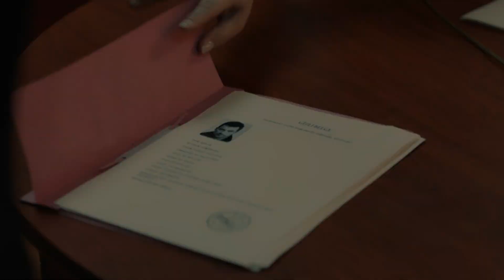Bir Zamanlar Çukurova | 131. Bölüm Ön İzleme "Boşuna Yorma Kendini Hakan"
Aşkın sınırsız, kavganın ölümüne, umudun inadına yaşandığı “Bir Zamanlar Çukurova”  atv’de...

Yapım  : Tims&B Productions
Yönetmen : Murat Saraçoğlu
Senaryo : Yıldız Tunç, Su Ersöz, Derem Çıray
Oyuncular: Vahide Perçin, Murat Ünalmış, Nazan Kesal, Uğur Güneş, Hilal Altınbilek, Kerem Alışık, Furkan Palalı, Esra Dermancıoğlu, Bülent Polat, Melike İpek Yalova, Alayça Öztürk, Sibel Taşçıoğlu, Turgay Aydın, Selin Yeninci, Selin Genç, Mehmet Polat, Serpil Tamur, Aras Şenol, Polen Emre, Şirin Öten